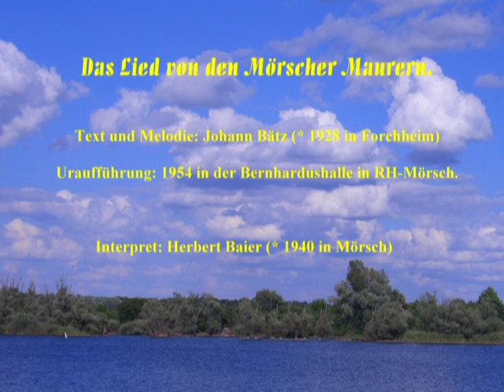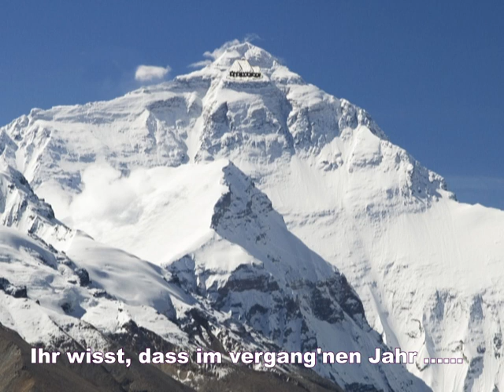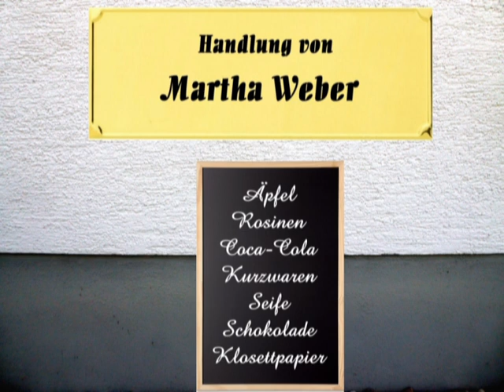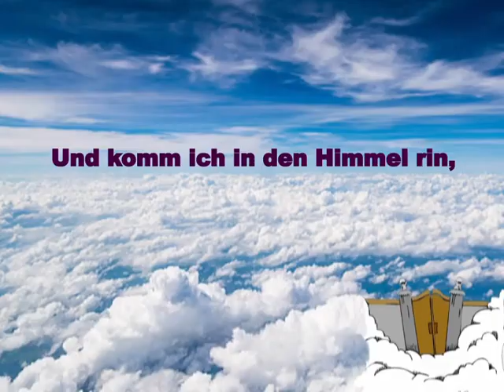Mörscher Maurerlied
Es ist ein Loblied auf die Mörscher Maurer. Im Dorf waren in der ersten Hälfte des 20. Jahrhunderts die meisten Männer von Beruf Maurer, die nicht nur in Baden, sondern in der ganzen Welt verstreut mit Stolz tätig waren.
Erstaufführung 1954 beim Fasnachtsball der KJG, Bezirk Hardt, in der Bernhardushalle Mörsch. Noch heute wird bei vielen Anlässen dieses Lied zum Spaß der Zuhörer gesungen.
Text und Melodie: Johann Theodor Bätz.
Interpret und Produzent: Herbert Baier, dessen Großvater ein Mörscher Maurer war.